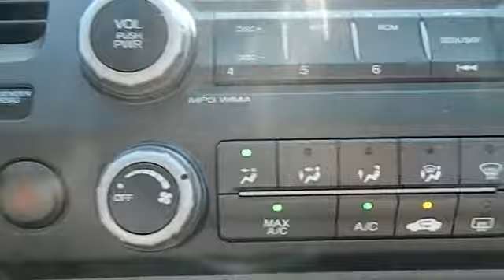2008 Honda Civic Las Vegas, Henderson, North Las Vegas, San Bernardino County, NV 00431018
2008 Honda Civic  - Stock#: 00431018 - VIN#: 2HGFG126X8H560758

Centennial Toyota
6551 Centennial Center Blvd